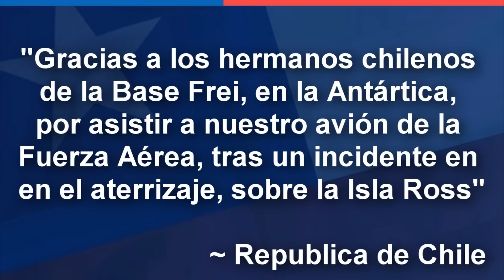El Dia que la FACh SALVO a la Fuerza Aérea Argentina 🇨🇱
Comunidad desde que yo hago noticias chilenas, me ha quedado claro que Chile tiene un gran control del Pacifico Sur, especialmente la zona del Estrecho de Magallanes y Antartica Chilena, un area sumamente compleja y peligrosa, de la cual Chile tiene tal dominio que ha salvado a diversas naves, de muchas naciones... Hoy les traigo el Dia que la FACh SALVO a la Fuerza Aérea Argentina en Antartica.

Un helicóptero Bell 412 de la Fuerza Aérea de Chile (FACh) efectuó en agosto del 2019, una misión de Búsqueda y Salvamento Aéreo para rescatar a la tripulación de un avión DHC-6 Twin Otter de la Fuerza Aérea Argentina, el cual habia sufrido un accidente en la isla Ross, en la Antártica. El DHC-6 Twin Otter, realizaba una práctica de rutina aprovechando el buen tiempo en la zona y al momento de aterrizar uno de sus patines colisionó, con un montículo de nieve provocando daños en el fuselaje de la aeronave. Por lo que la FAA y el Estado Mayor Conjunto de Argentina, solicitaron urgentemente a la FACh el envío de apoyo aéreo para asistir y rescatar los ocupantes de la aeronave siniestrada.

El helicóptero chileno Bell 412, de dotación de la base aérea antártica presidente Eduardo Frei Montalva, arribó al área del accidente y procedió a evaluar el estado de salud de los nueve tripulantes y pasajeros, uno de los cuales sufrió lesiones.. La aeronave de la FACh efectuó posteriormente la evacuación de los tripulantes y pasajeros a la base antártica Marambio, lugar de origen de la aeronave y principal estación científica y militar permanente que Argentina tiene en ese territorio. Posteriormente la FAA envio, un avión de transporte Lockheed Martin C-130 Hercules con especialistas en aeroevacuación, para trasladar a los accidentados al continente americano, además de un equipo técnico y un helicóptero Bell 212 para apoyar las tareas de investigación y recuperación del DHC-6 Twin Otter.

Tras el rescate, el canciller Argentino Jorge Faurie expresó su agradecimiento a Chile señalando: "Gracias a los hermanos chilenos de la Base Frei, en la Antártica, por asistir a nuestro avión de la Fuerza Aérea, tras un incidente en el aterrizaje, sobre la Isla Ross".

Las operaciones aéreas en la Antártica son muy complejas por las extremas condiciones metereológicas presentes en el área, asi como también por la ocurrencia de fenómenlos climatológicos muy cambiantes e impredecibles como nieve, lluvia helante, ventisca, turbulencia y bajas temperaturas. Este escenario geográfico se caracteriza por terrenos nevados y blancos, lo que dificulta las referencias visuales producto de la pérdida del horizonte, contraste y profundidad, además del fenómeno de la visión blanca que dificulta las fases de aproximación y despegue, debido a la nieve suelta en el terreno. La FACh posee de manera permanente en la Antártica, un avión DHC-6-300 Twin Otter y un helicóptero Bell 412. Su misión principal es efectuar operaciones de Búsqueda y Salvamento Aéreo, así como también brindar conectividad entre las bases cercanas, además de ejecutar operaciones de transporte aéreo y exploración en el continente blanco, con el propósito de apoyar el desarrollo y conocimiento de los espacios menos explorados. Wow es muy sorprendente la cantidad de rescates que ha llevado acabo Chile, el profesionalismo y la velocidad con la que responde a los llamados.. Creo que es una muestra del dominio que tiene de esa area y es algo que todos a nivel mundial, le reconocemos y aplaudimos.